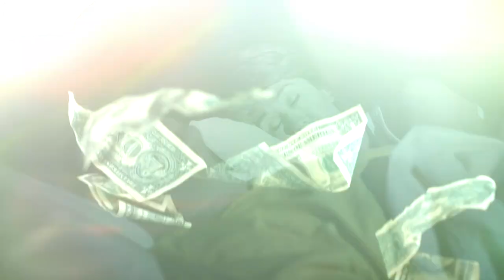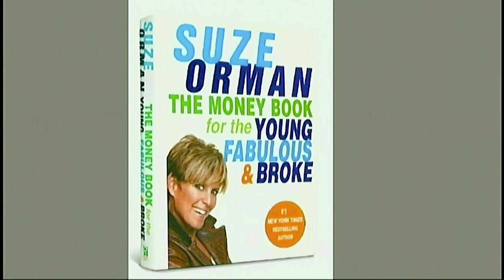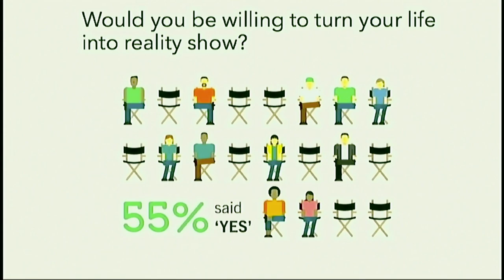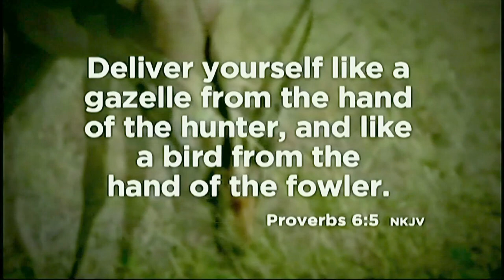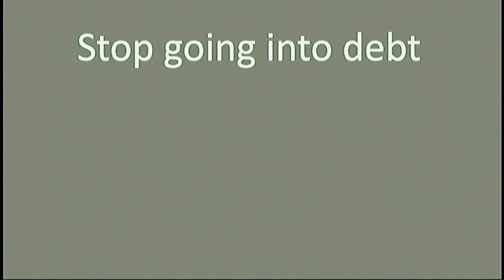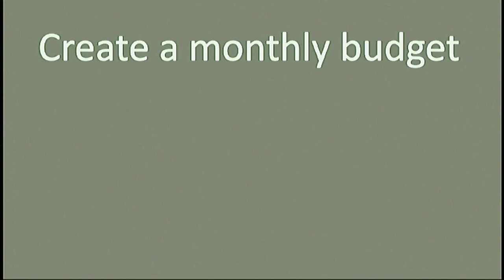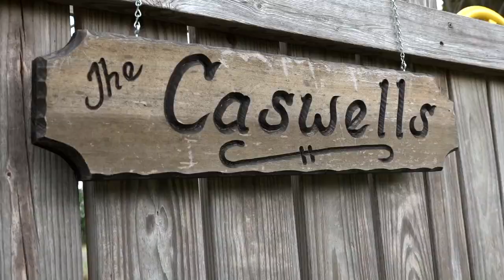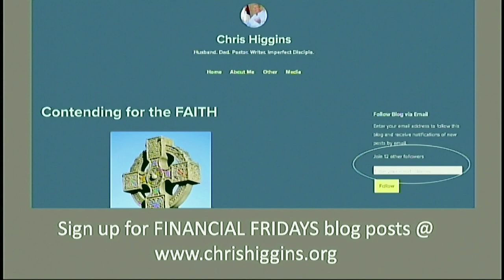The Elephant in the Room - Get Out of Debt!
Can’t sleep? Tossing and Turning through the night? If so, you may be among Americans who are losing sleep over money.  A survey of 1,000 adults by creditcards.com  revealed that 62% of those polled can’t sleep because of money related issues.  6 out of 10 people! More than half!  And yet we don’t know what to do to change the situation and we don’t confront it — it becomes the elephant in the room.  Are you losing sleep or peace or contentment? It may be  because of the Elephant in the Room. You don’t have to. You don’t have to live with financial chaos. You can confront the elephant we just avoid and seek wisdom and instruction from God’s Word on how to get rid of the elephant forever.

Sermon by Chris Higgins
First Church of Christ - Owosso, MI.